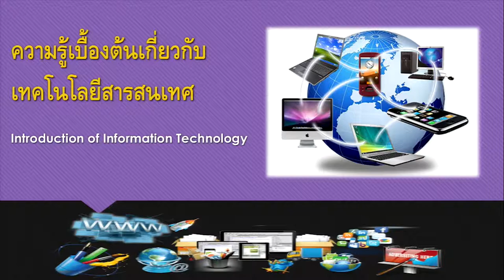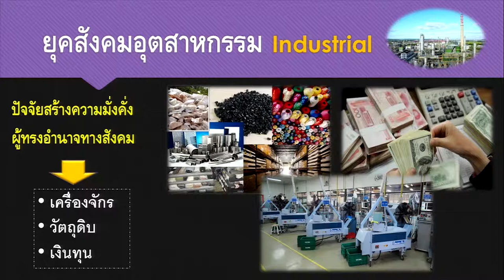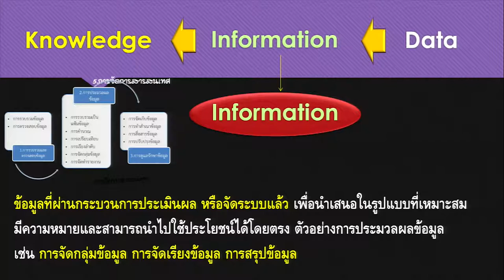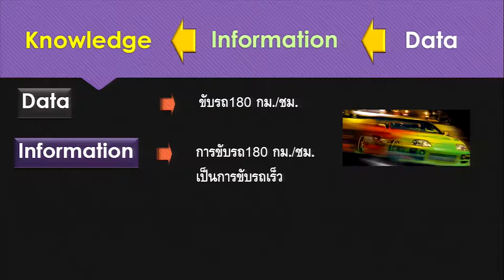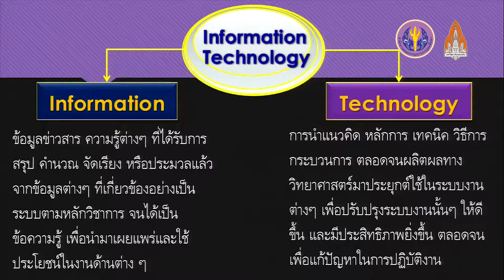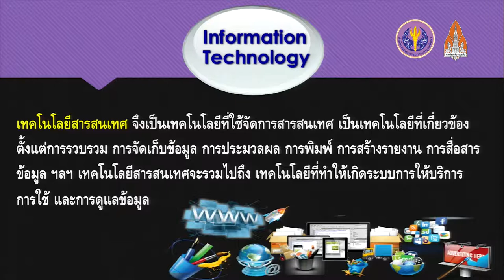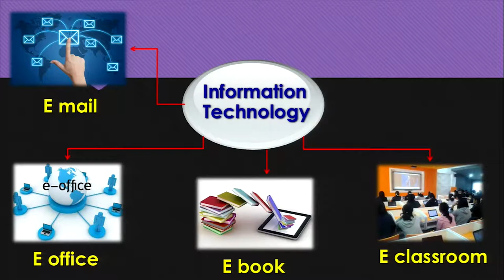ความรู้เบื้องต้นเกี่ยวกับเทคโนโลยีสารสนเทศ2